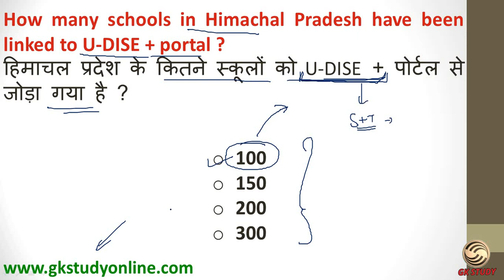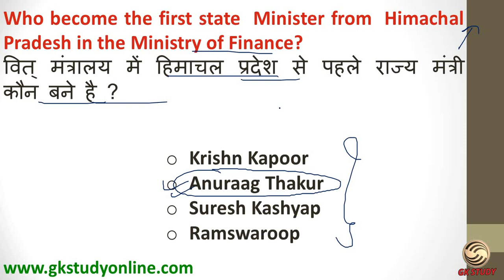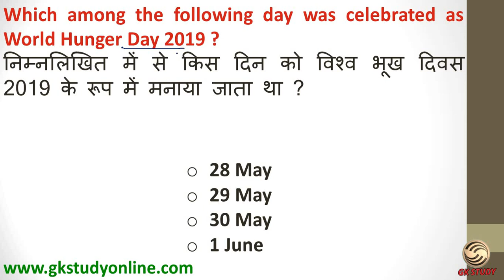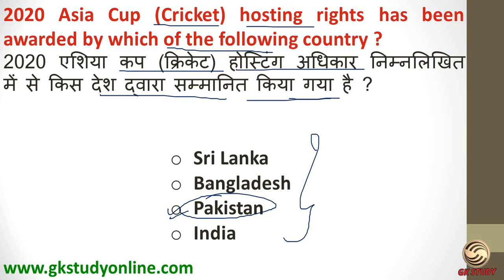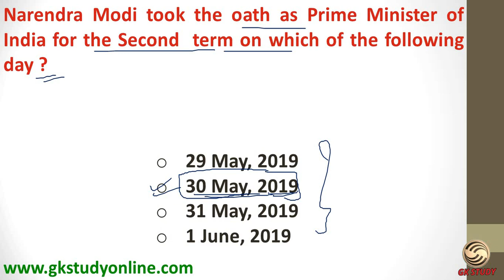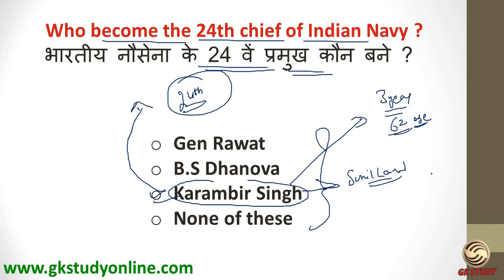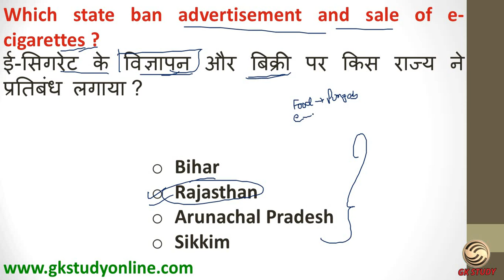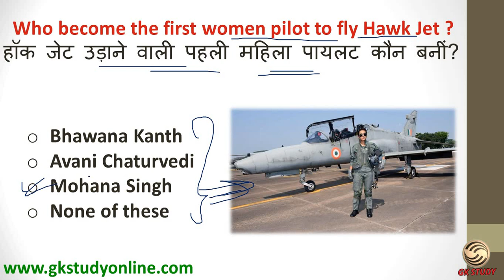1 June Current Affairs In Hindi and English ! Himachal + National ! Evening Booster # 1 !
Today in this video we will talk about hp current affairs 2019 of 1 june . Along with this we will cover national current affairs also.

      Rahul Gupta

** ourtimecoming03 **